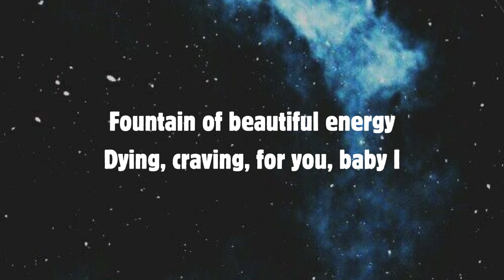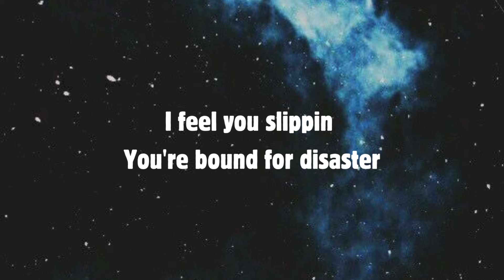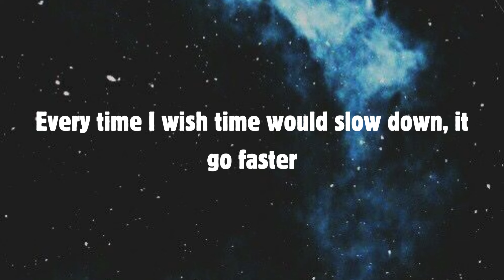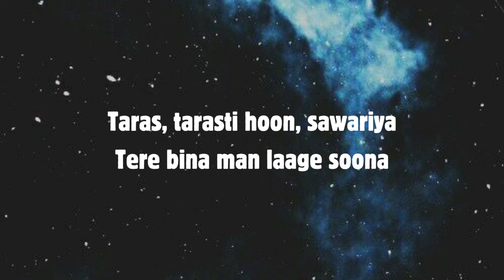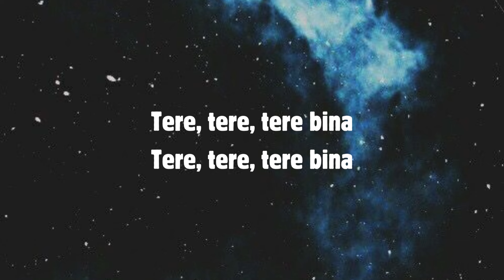Tere Bina - Shreea Kaul (Lyrics) Taras, tarasti hoon, sawariya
Shreea Kaul - Tere Bina

 Lyrics:

You are the muse of my melody
Fountain of beautiful energy
Dying, craving for you baby I

Taras Taras ti hoon Saawariya
(Crave I crave you )
Tere bina yeh tan man kya
(Without you my soul is empty)
Khama kha ab sataati hai kyun becheniya
(Why without reason does this restlessness tease me)

Tere tere Tere bina
X4
(Without you)
X4

It's the way we're designed
The way we intertwine
With you every cell is entranced

Bound to end tragically
Death and calamity
Gods laugh as they watch us dance

I feel you slippin
You're bound for disaster
You placate my softly
Attempts are haphazard
Every time I wish that
Time would slow down
It goes faster go faster go faster go faster go